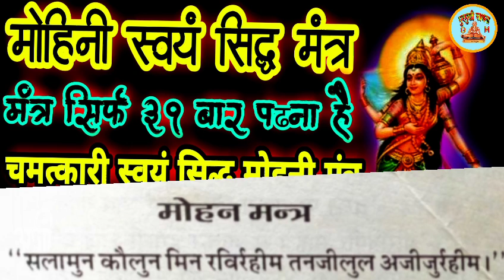मोहिनी मंत्र स्वयं सिद्ध मंत्र/चमत्कारी मंत्र अभी प्रयोग करें/हजारों बार अजमाया हुआ/ गुरुमुखी साधना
इस नंबर पर व्हाट्सएप करें किसी भी समस्या का समाधान कराने के लिए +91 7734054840

अभी प्रयोग करें/हजारों बार अजमाया हुआ/